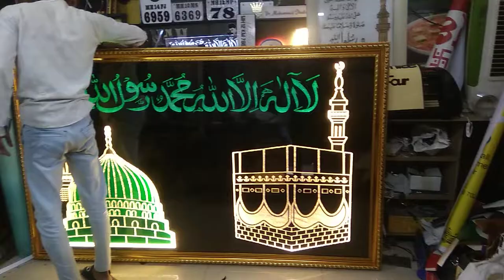Makka Madina Frames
Made By Modern Led Signs Cont No. 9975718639